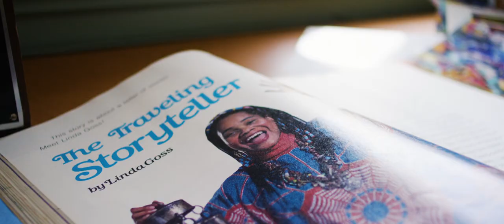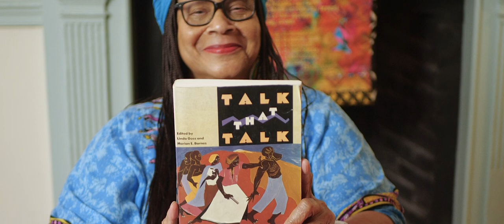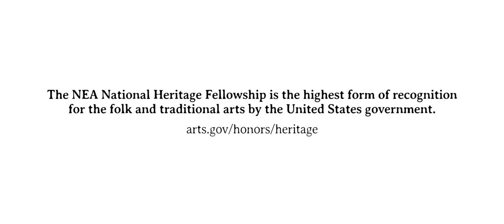NEA National Heritage Fellowship Tribute Video: Linda Goss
A video tribute focusing on the work and career of 2019 NEA National Heritage Fellow Linda Goss - “Mama Linda” - master storyteller, community folklorist, and activist.